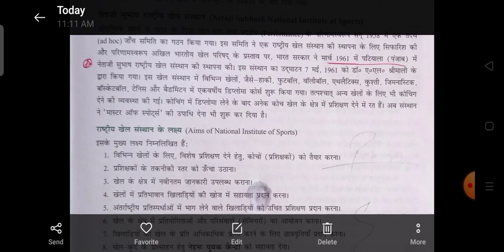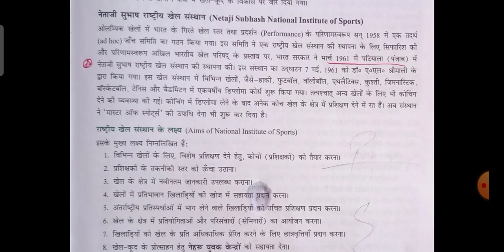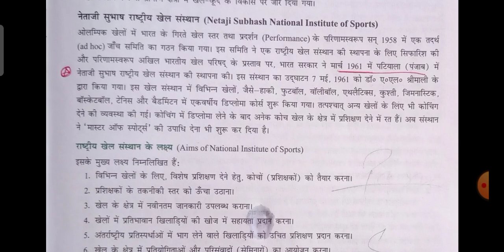NIS की स्थापना कब हुई Nis kya है brief introduction of NIS NIS का मुख्य उद्देश्य क्या है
NIS की स्थापना कब हुई
Nis kya है
brief introduction of NIS
NIS का मुख्य उद्देश्य क्या है
भारतीय खेल पुरुस्कारो और ओलंपिक मूवमेंट  के ओजेक्टिव टाइप प्रश्न
ओलंपिक के महत्त्व पूर्ण प्रश्न
physical education k objective question
sports awards objective type questions
important Questions Of Physical Education
शारिरिक  शिक्षा के महत्वपूर्ण प्रश्न
डीपी कुलदीप मेघवाल
Meghwal Vidhyapeeth